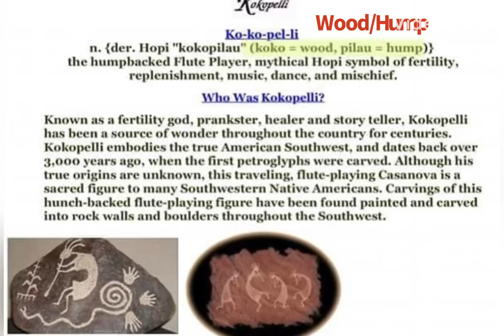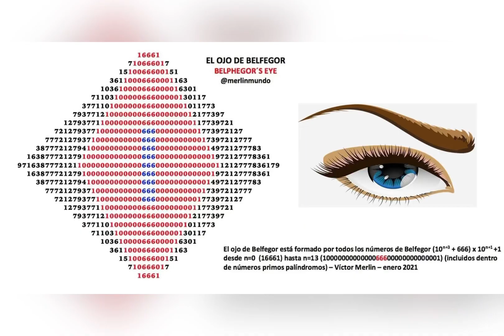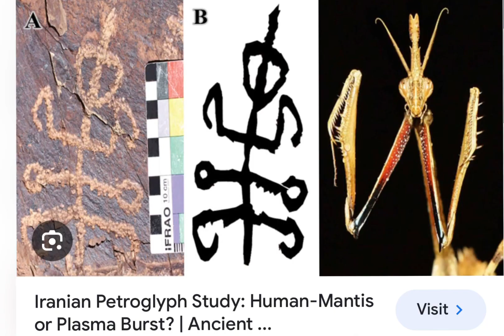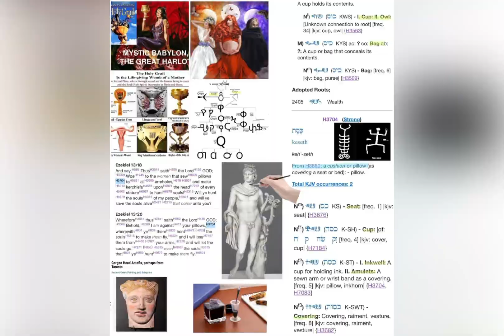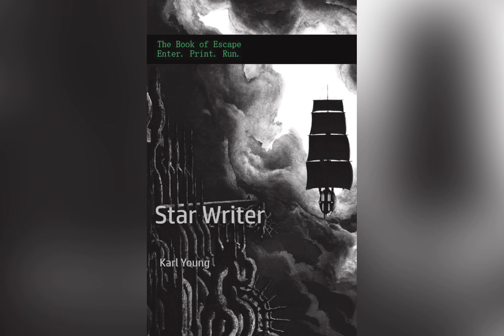Stick Man’s Book Worm Adventures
Koko = Wood
Pelli = Pilau/Pillow/Hump/Husk/Bag/Cup/Covering/Flesh/Ink Well